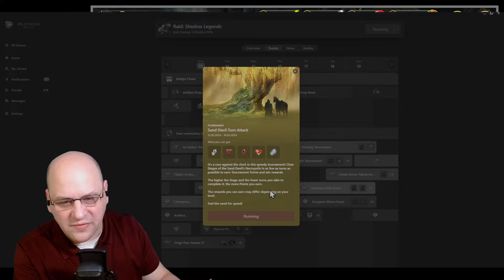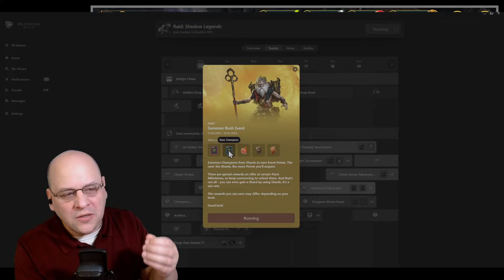How To RAID This Week! No-Fail Weekly Plan 5-13-24 | RAID: Shadow Legends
Here's your No-Fail weekly plan for this week in RAID. Good luck, and happy gaming!